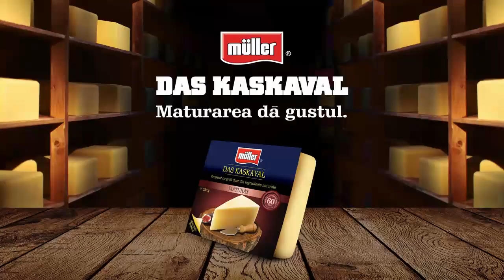Muller Das Kaskaval: Expertul in Maturare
Muller Das Kaskaval este obtinut in urma unui proces de maturare atent supravegheat de expertii Muller timp de 60 de zile. Maturarea da gustul!